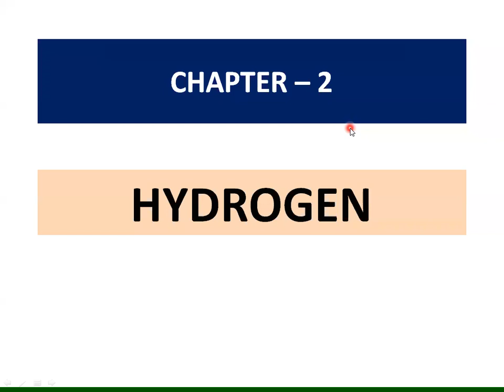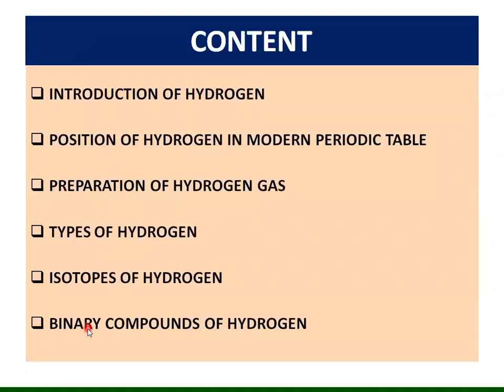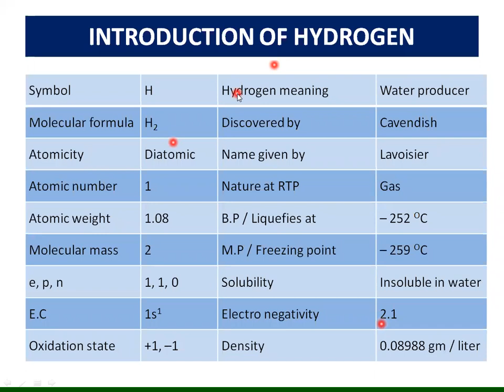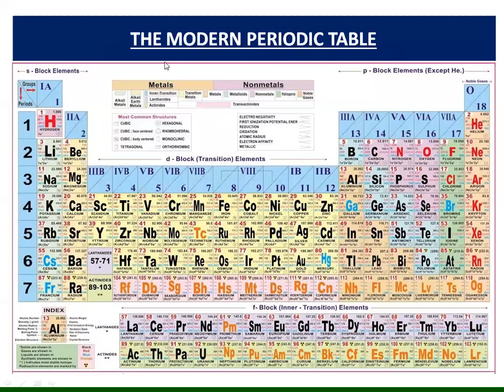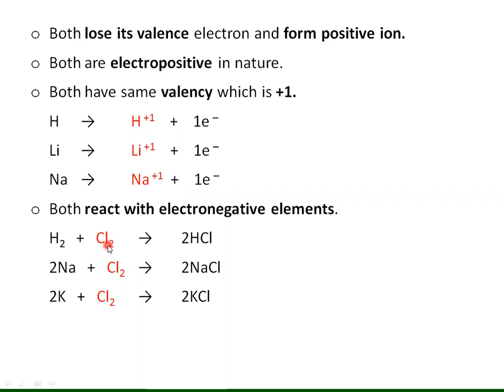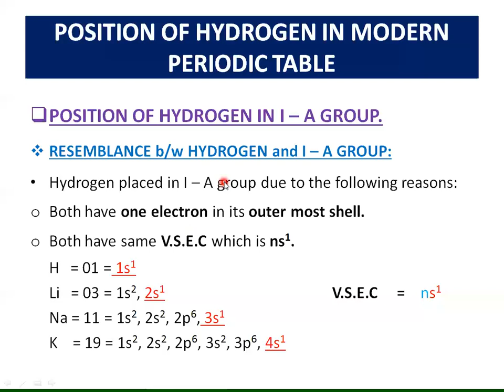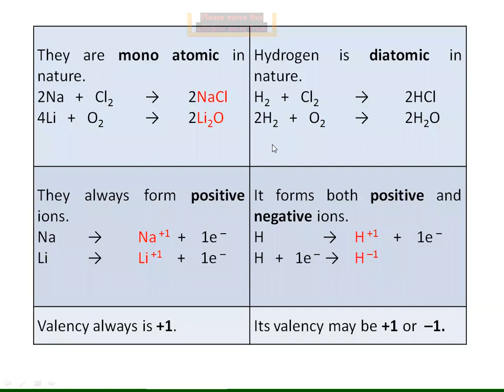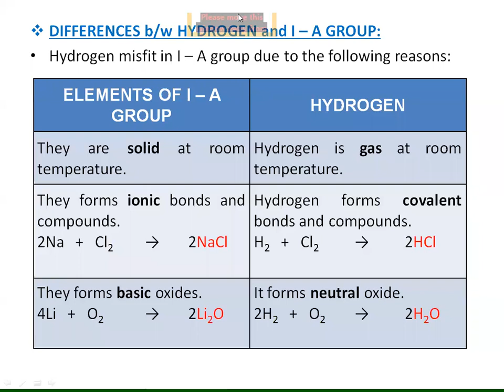Lecture 5 | Sir Tanveer Ahmed | XII Chemistry | Introduction + Position of Hydrogen in MPT (Part-1)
Lecture 5 | Sir Tanveer Ahmed | Introduction + Position of Hydrogen in MPT (Part-1) | XII Chemistry | Second Year Chemistry | 2nd Year Chemistry | E-Complex College | Gulshan-e-Hadeed Phase I